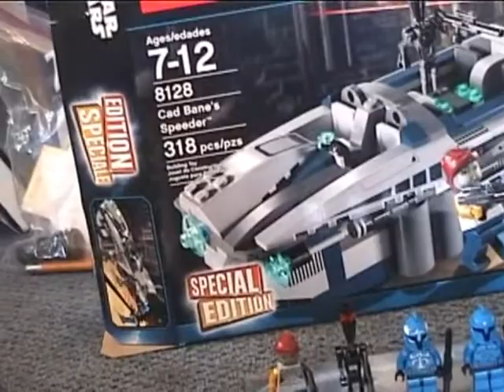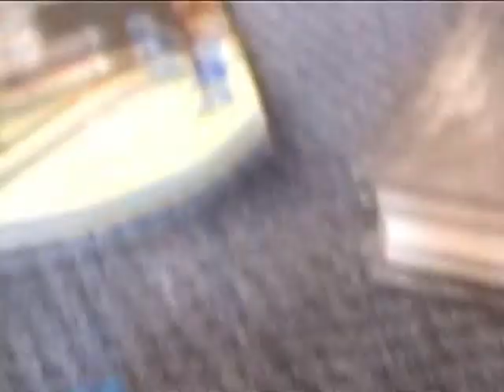8128 cad bane's speeder review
great set!